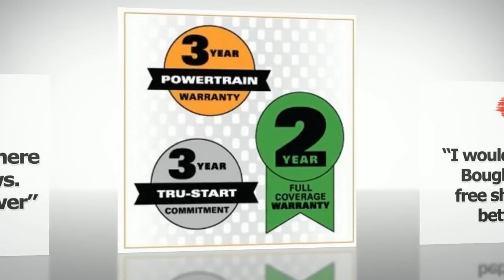Lawn Boy 10606 Gas Powered Lawn Mower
@ The Lawn Boy 10606 Self Propelled Lawn Mower With Electric Start is the perfect choice for a small yard with a flat surface. It has that quality feeling that comes from the experienced manufacturer`s design and features. It always starts the first time you turn the key as Lawn Boy developers promised. Being fitted with a key ignition system, it is especially useful for people that have problems with upper body strength.